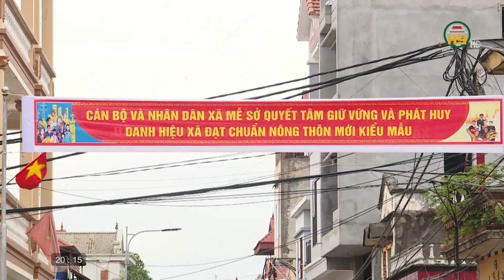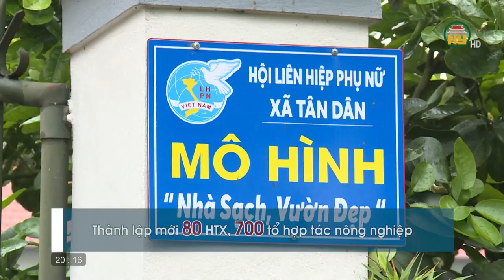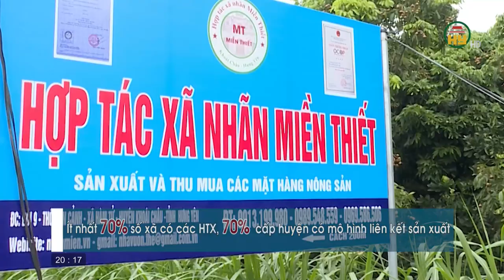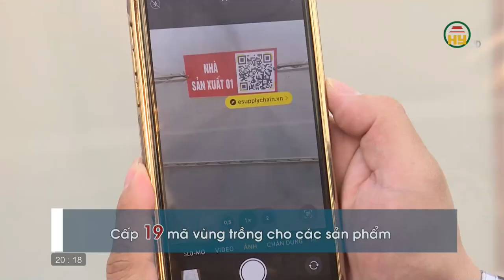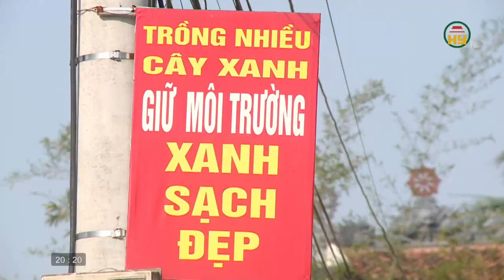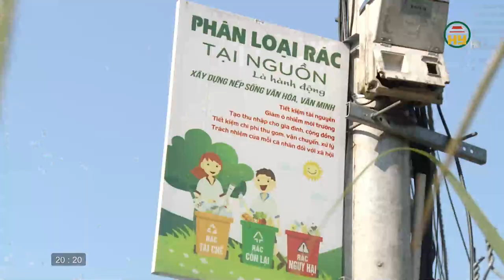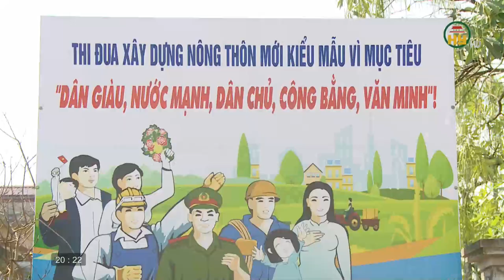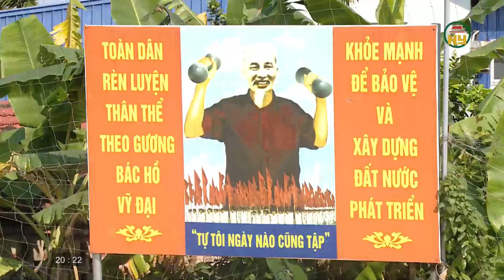Thăm thôn Mễ Thượng xã Yên Phú - Miền quê đáng sống